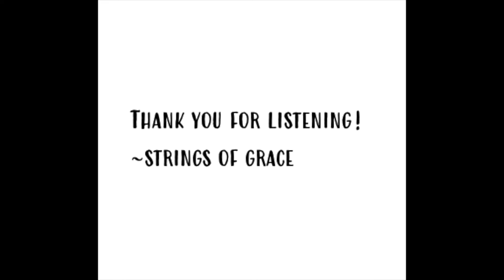"That's My God" - Strings of Grace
We hope this will be a blessing to all who listen.

Piano: Abbey
Vocals: Leah, Mckenna and Abbey

-the Strings of Grace girls